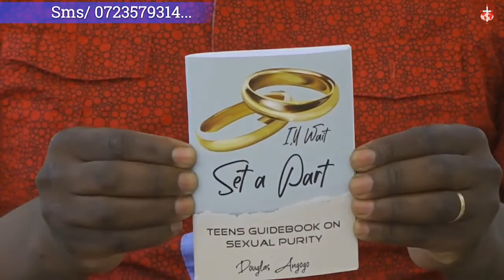RGC LCC ONLINE MAJESTIC SERVICE//SEXUAL PURITY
Welcome to RGC LIBERTY CHRISTIAN CENTRE ONLINE MAJESTIC SERVICE  We are glad that you've joined us this evening for our majestic service our focus tonight is on sexual purity we will wait.

Kindly text us where you are watching us from..

Follow us @RGCLIBERTYCHRISTIANCENTRE on Facebook
                   @RGCLIBERTYCHRISTIANCENTRE on Youtube